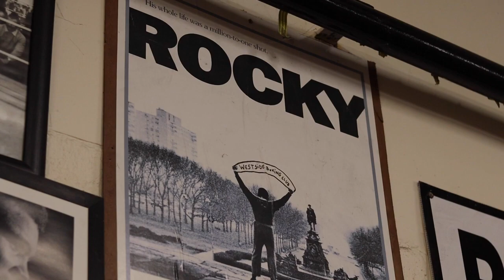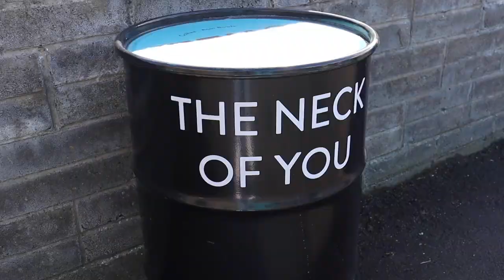Thomas Carty's Vlogs Embedded Katie Taylor Homecoming Behind the Scenes" May 20th| Live on DAZN (8)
▪️ 𝑩𝑼𝑰 𝑪𝒆𝒍𝒕𝒊𝒄 𝑯𝒆𝒂𝒗𝒚𝒘𝒆𝒊𝒈𝒉𝒕 𝑪𝒉𝒂𝒎𝒑𝒊𝒐𝒏 👑
▪️ #1 professional Irish Heavyweight 6-0⁣(5 KOs)⁣
▪️ Managed by @dillianwhyte 📝⁣
Katie Taylor vs Chantelle Cameron - for WBA, WBC, IBF, WBO, IBO, and The Ring light-welterweight titles

Dennis Hogan vs JJ Metcalf - for IBO super-welterweight titles

Terri Harper vs Cecilia Braekhus - for WBA super-welterweight titles

Gary Cully vs Jose Felix

Caoimhin Agyarko vs Grant Dennis

Thomas Carty vs Jay McFarlane

Maisey Rose Courtney vs Kate Radomska